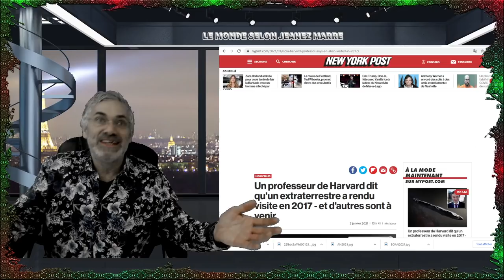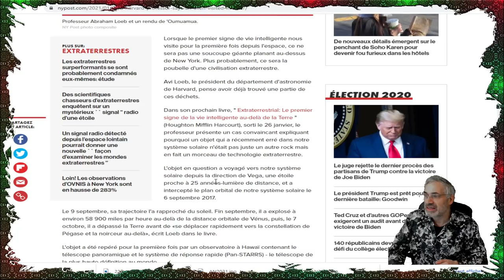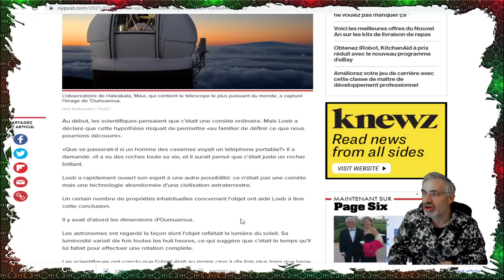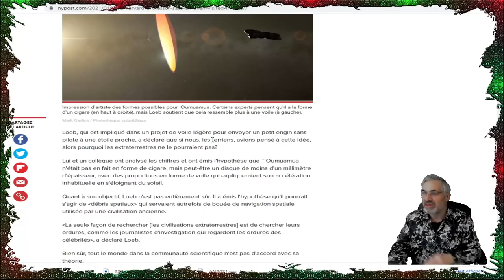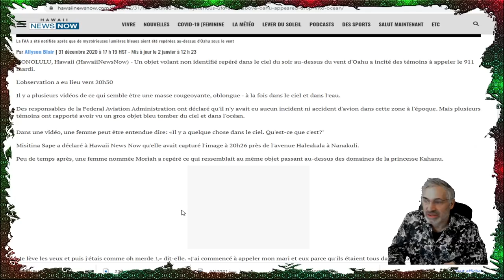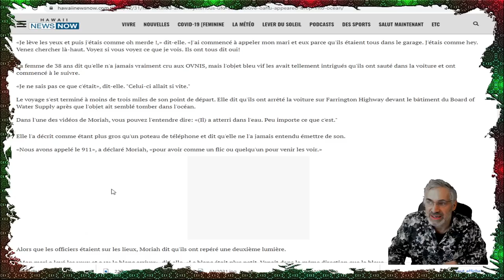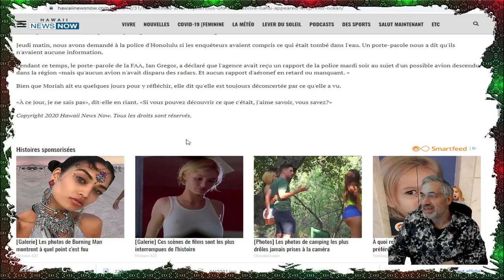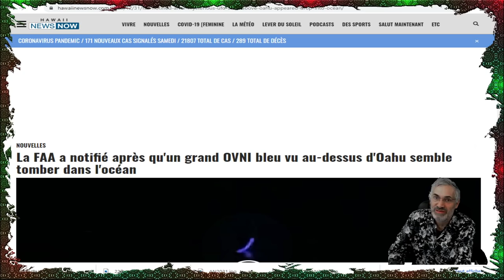ILS SONT LÀ;ILS NOUS VISITENT;Un professeur de Harvard dit qu'ils nous on visités en 2017 -